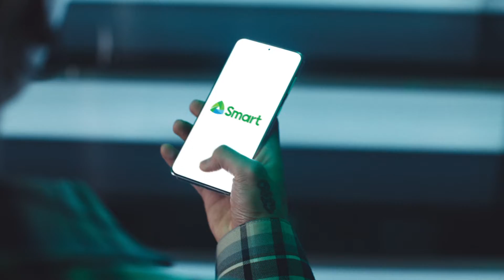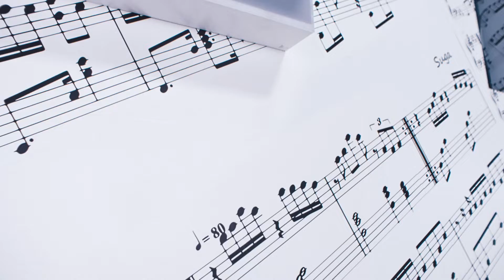SMART PREPAID Big 120s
Client: Smart Communications, Inc.
Brand: Smart Prepaid

Agency: Dentsu JaymeSyfu
Production House: UxS (PH) and Contents Lab D&M (KR)
Post House: The Authentic (KR) and 361

Producer: Krischelo Delgado